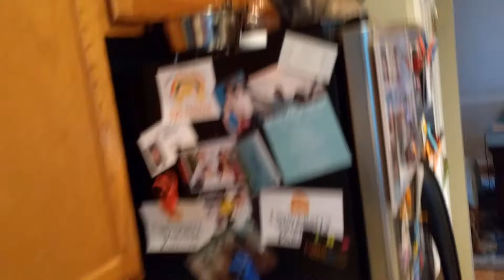Link and Cleo having dinner